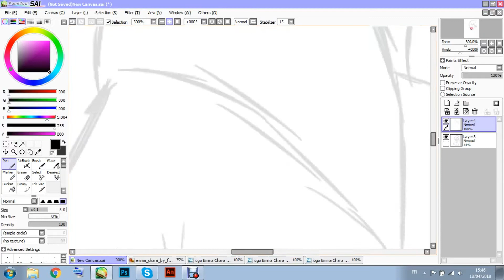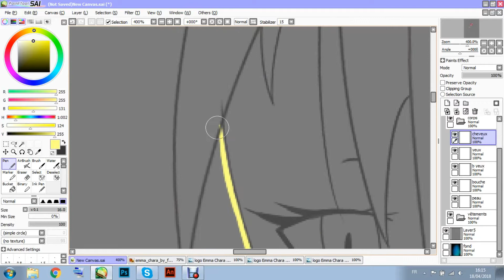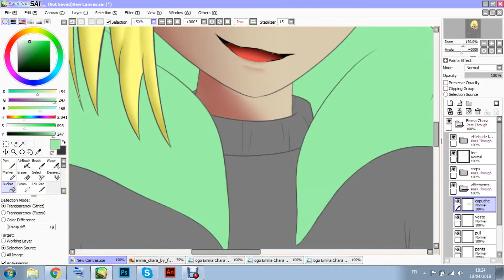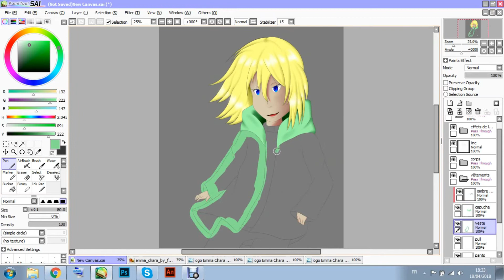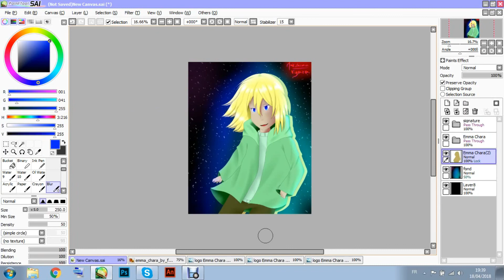Ma participation au concours d'Emma Chara| SpeedPaint #8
Voici ma participation au concours d'Emma Chara. Avec un peu de chance mon dessin deviendra son nouveau logo ^^

J’espère que sa vous à plu.